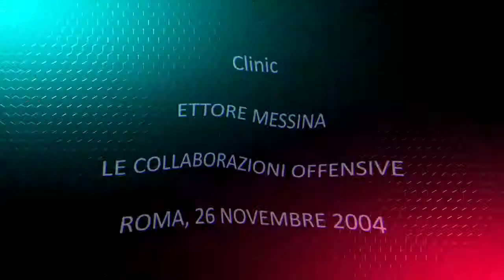ALAIP - CLINIC ETTORE MESSINA 2004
Collaborazioni offensive
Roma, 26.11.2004